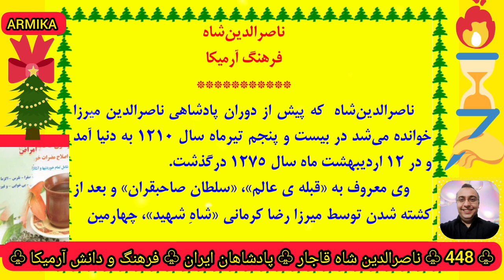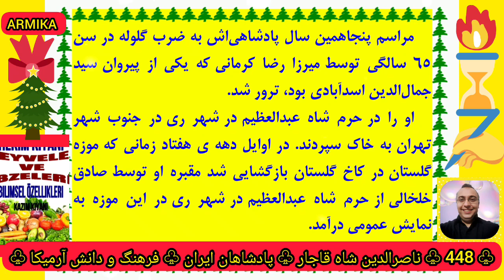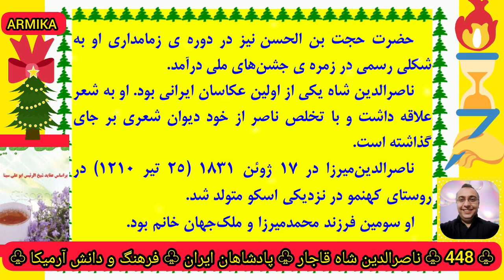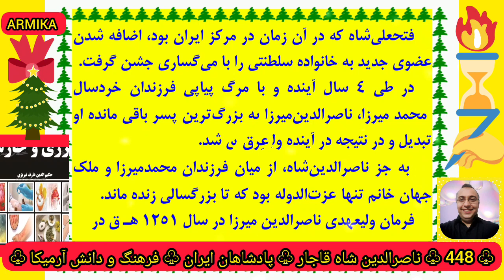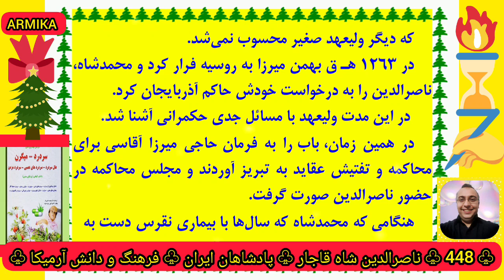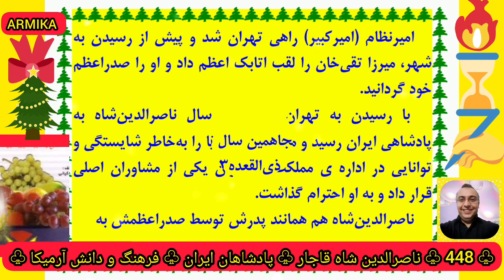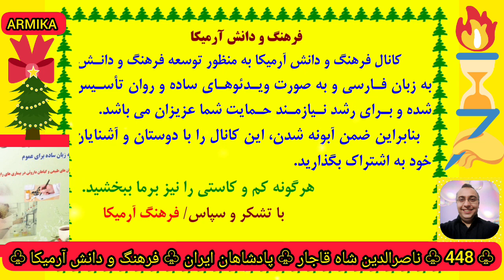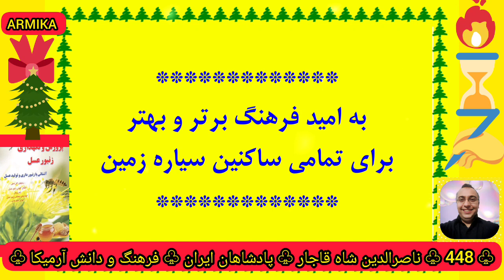۴۴۸) ناصرالدین شاه قاجار - پادشاهان ایران - فرهنگ و دانش آرمیکا